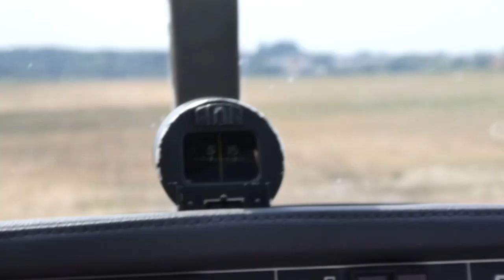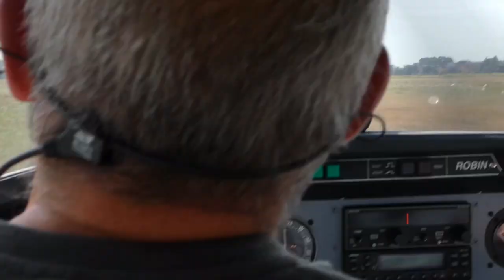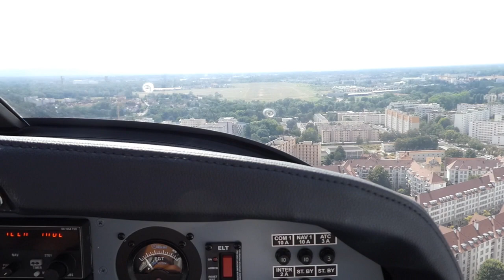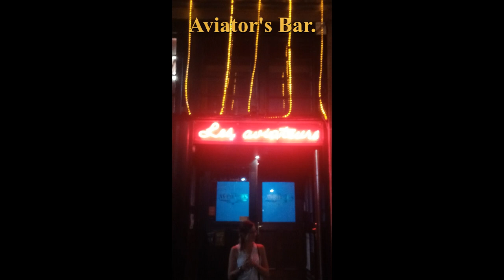Flying tour of Strasbourg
Summer 2019. A pilot visits, so you go flying. lol
I don't know why some subtitles are flashing, but there you go.
Warning, some users may find this content extremely boring.